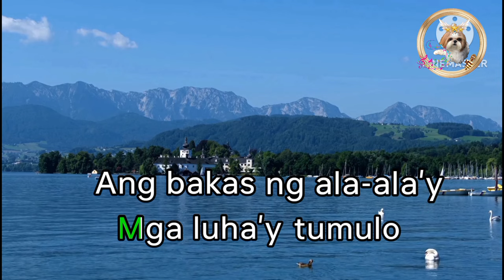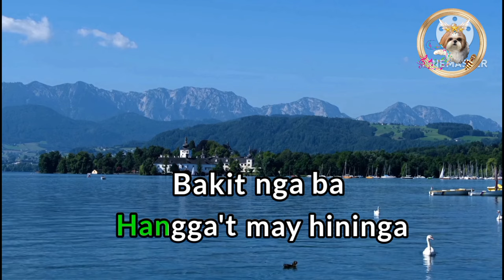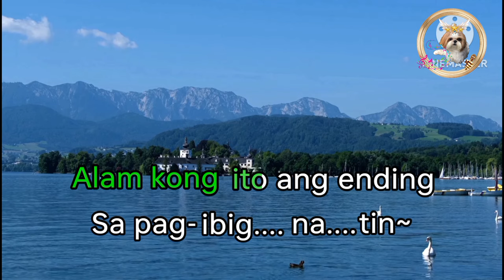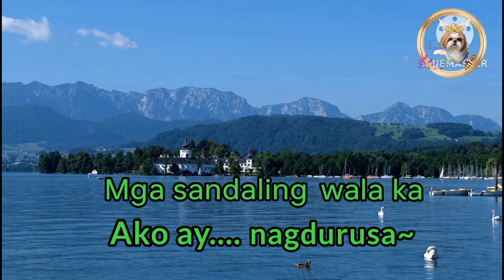Victims of Love (Tagalog Version) KARAOKE